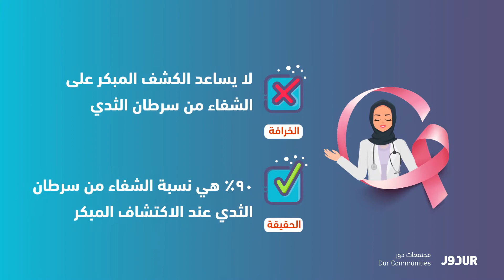سرطان الثدي.. خرافات وحقائق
20 دقيقة مدة الفحص_المبكر قد تمنحك عمرًا! تعرفي على بعض المعتقدات الشائعة حول